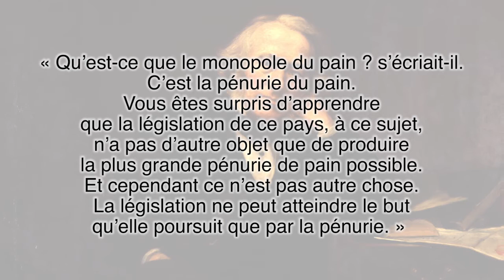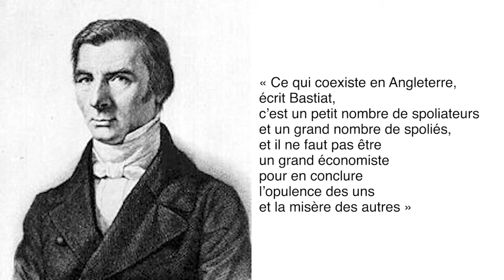Les influences : Cobden et la Ligue - Frédéric Bastiat - 06 - EDL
Damien Theillier revient dans cette séquence sur le mouvement de l’industriel britannique Richard Cobden et son action militante pour abolir les lois protectionnistes dans le domaine agricole. Il raconte comment ce vaste mouvant populaire pour le libre-échange a émerveillé Bastiat en stimulant sa ferveur pour la défense d’un ordre fondé sur la liberté de commerce.